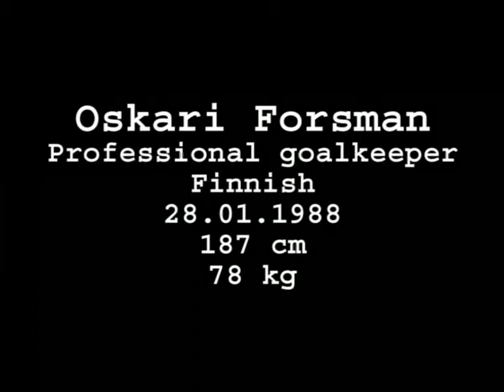O.Forsman - Professional Goalkeeper from Finland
My honours: 1 Finnish Premier League Championship 2008 (with Fc Inter Turku), 1 Junior League victory 2007 and 14 youth Caps before march 2009. Please enjoy my video!